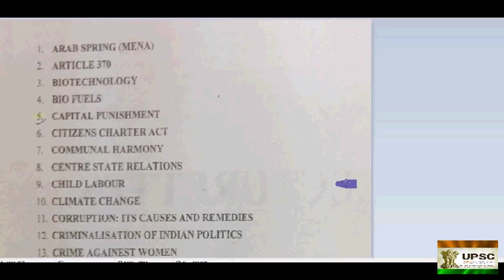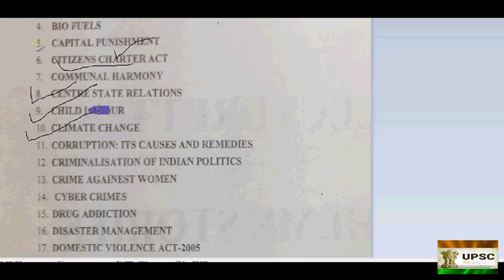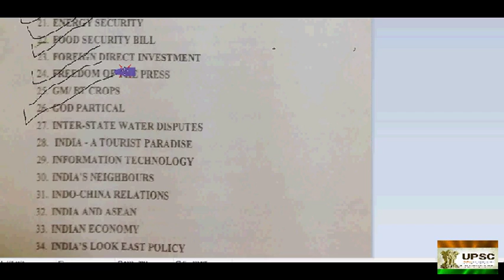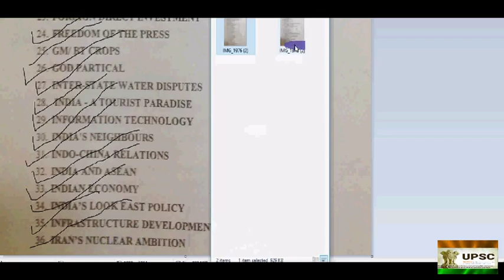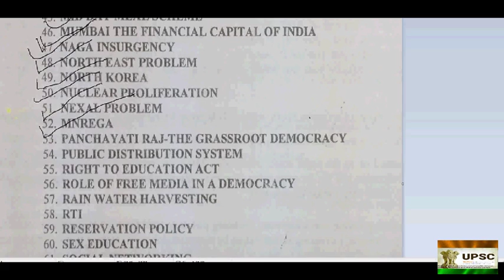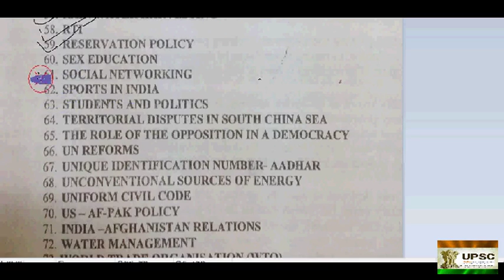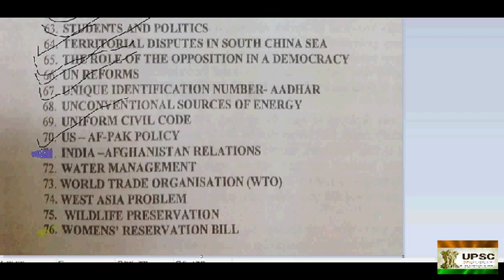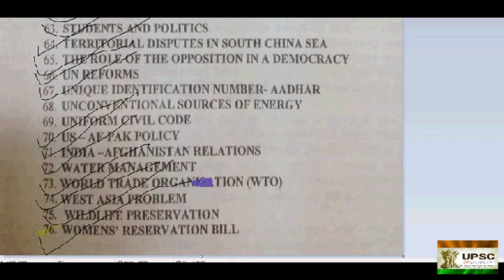Most importants topic for upsc 2018 mains writing and interview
If you like this  channel then please subscribe my channel and like and comment to grow up our channel to serve the upsc aspirants if really this video is benefited to you my dear then please requested to subscribe and like with comment on this channel  so that this channel builds confident  the attempt questions and patterns in prelims and mains .. If you like this  channel then please subscribe my channel and like and comments to grow up our channel to serve the upsc aspirants and also motivate to us to make more and more videos .. thanks a lot ..